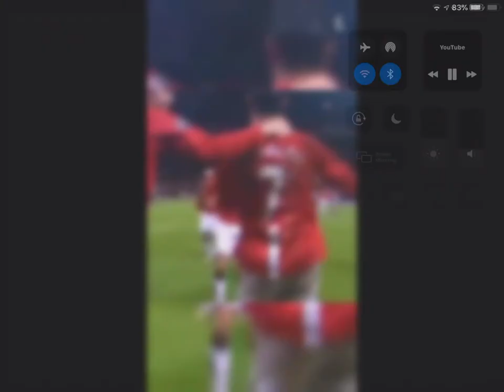Ronaldo’s FIRST sui celebration was back in 2008?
0:05 is the part